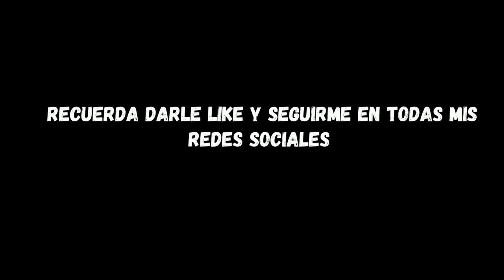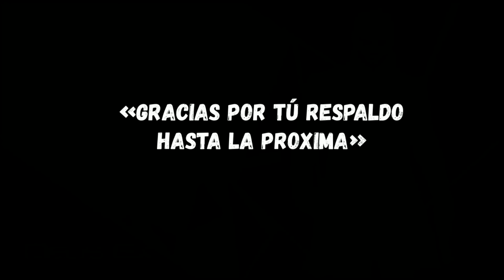FORTNITE CAPITULO 2 - Temporada 5 - 🏆 Primera Victoria Magistral 🏆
FORTNITE CAPITULO 2 - Temporada 5 - El Poderoso Voltio Skin Gameplay # 2

DEJA TU COMENTARIOS COMENTA, Y RECOMIENDAME JUEGOS QUE QUIERAS VER EN ESTE CANAL.